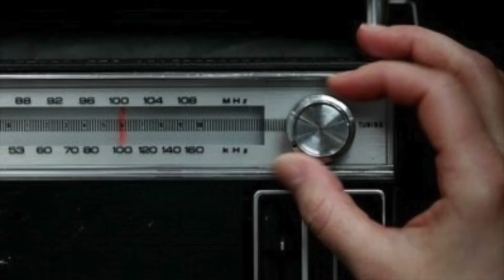El Último Aliento | Gilma Betancourt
Bienvenidos a esta familia. Una comunidad para los
Recuerda activar la campanita de notificaciones para
no perderte ninguno de nuestros videos.
Spotify: Gilma Betancourt El Podcast